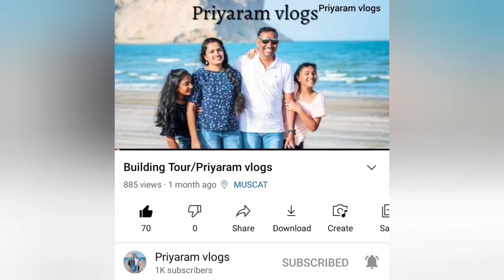சித்துராஜபுறத்தில் வீட்டுமனை விற்பனைக்கு குழி 6500₹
11 cent to 13 cent plat sale in sithurajapuram. per குழி 6.5 k
5 பிளாட் Only